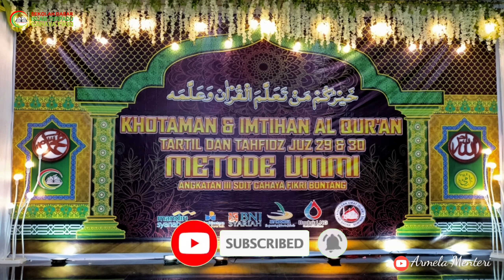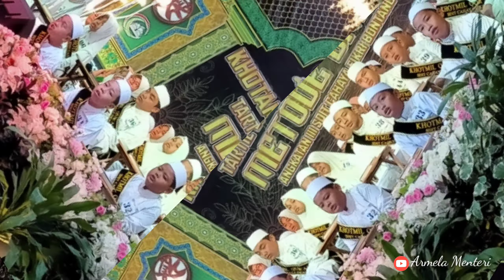WISUDA TAHFIDZ 2020 SDIT CAHAYA FIKRI BONTANG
Khotaman & Imtihan Al Qur'an | Tartil dan Tahfidz Juz 29 & 30 Angkatan ke 3 SDIT Cahaya Fikri.